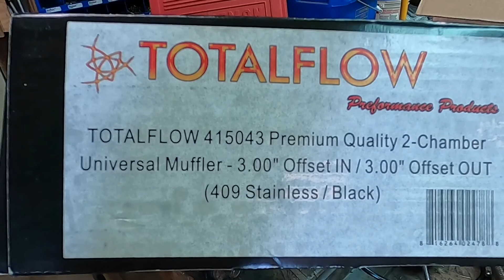Project Yellow: TotalFlow 2 Chamber Muffler on a 366 Chevy - 1987 GMC 7000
TotalFlow's two chamber mufflers are being installed on Project Yellow.

Before and after comparison at 4:00